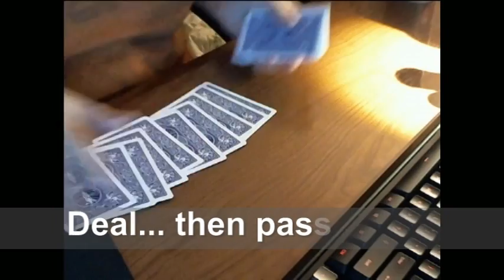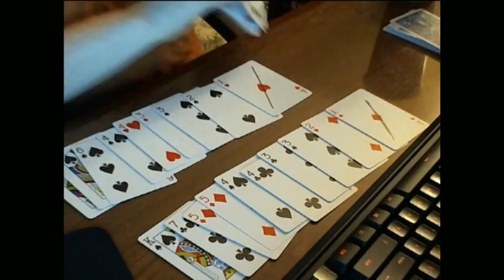Game Project - Sen no Kiseki's Blade in Real Life - Test 01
I'll be posting progress work on my blog and on my twitter: @omgfloofy

When playing Falcom's The Legend of Heroes Sen no Kiseki, I fell in love with the in-game card game in it called Blade. This idea kind of started to putter around in my head for a bit and I'm taking the steps to make it a reality.

This video features the very first test to see how the original count of cards works in play. Solo play =/= Real play, but it's a way to gauge if the deck is VERY off or close. I think after a few games of solo play, it doesn't feel too bad, count wise, as long as you shuffle the cards very very well first.

I'm making a few changes to the game rules to make it more accessible and workable as a real life game, but I'll detail more on those as I start to tighten the rules. The first step is, however, the important one: balancing the deck so that the cards can be made and printed.

Then all the rules can be played with and tweaked once a real deck is in hand.